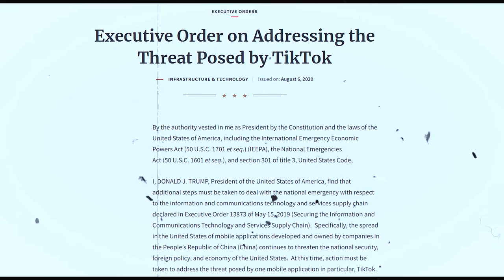Uyghur Ghulja Incident | Surveillance State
An interview detailing the experiences of the Uyghur minority in East Turkistan/Xinjiang.
This interview has been edited for length and clarity.
Washington DC Uyghur protest photos courtesy of Kuzzat Altay

00:00 What was the Ghulja Incident?
00:35 Uyghur culture and economy flourishes during the economic opening in China
1:26 Flooding Ghulja with controlled substances
3:05 Youth Meshrap cultural revitalization movement
4:31 Police crackdown on the meshrap
6:41 Taking to the streets- Ghulja Massacre
7:34 Personal accounts
9:07 Executive Orders, Reversal and Apps
10:00 Surveillance and Tech